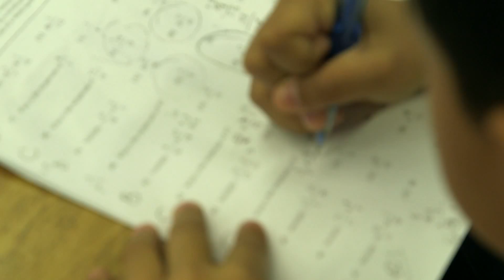Accelerated Math (Fairmont Private Schools)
For over a decade, Fairmont Private Schools’ Accelerated Math program has helped students build a strong foundation in math skills and concepts.